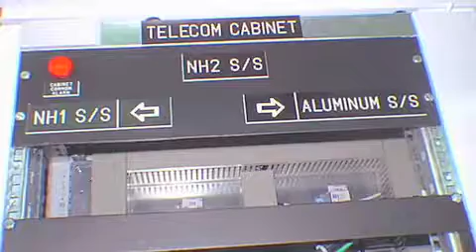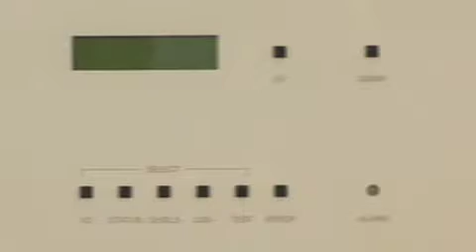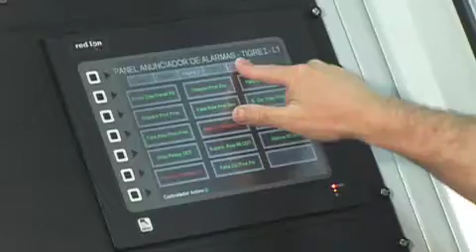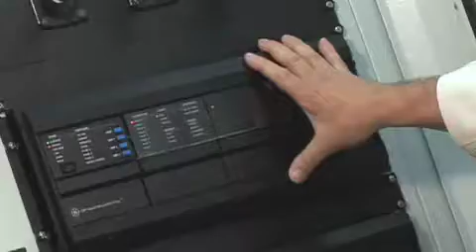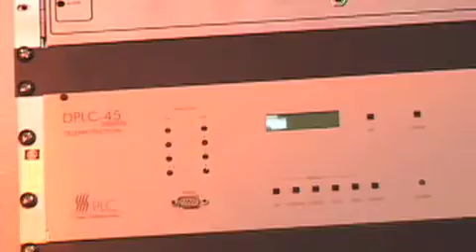PLC de Venezuela 25 Aniversario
El grupo PLC está compuesto por tres empresas asociadas: PLC de Venezuela, PLC Services en Venezuela, y PLC International en los Estados Unidos. El grupo PLC participa activamente en los mercados industrial y eléctrico con su producto líder Onda Portadora (disponible en ambas versiones digital y analógica), y también proporciona la integración de la línea de General Electric "Digital Energy" como productos de valor agregado, tales como relés de protección y Multiplexores SDH / SONETs. "Asegurar la Confiabilidad del Suministro Eléctrico."